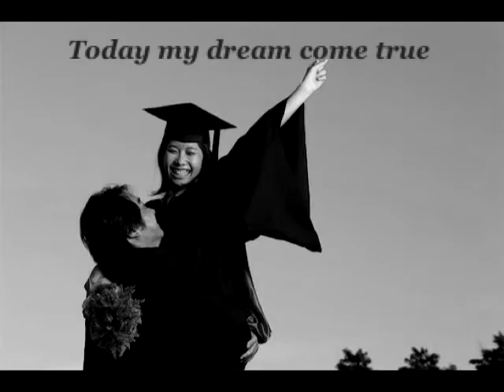Relish your precious memories of convocation